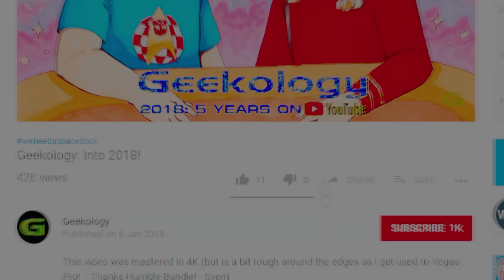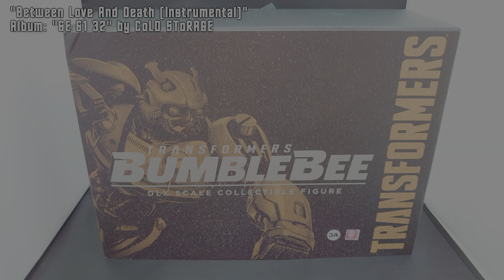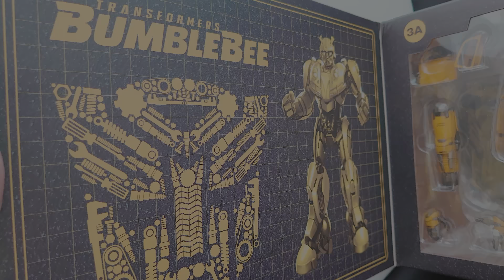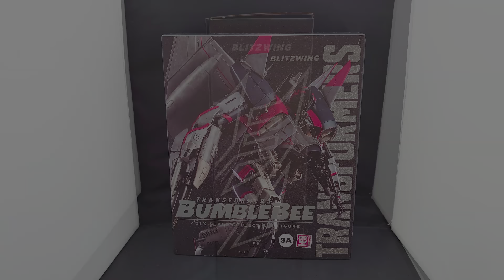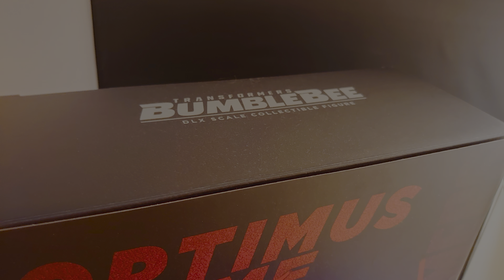Deluxe Transformers... that don't transform... - Geekology s8e10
Sven's brother, Stefan has lent three Transformers figures for review, all from the Bumblebee film! David is so happy...

Music
Geekology Theme ("Shake Rattle & Robot" from the album "6E 61 32") and all background music by CoLD SToRAGE used with express permission - available to buy and download at Bandcamp
NOW ALSO STREAMING!

Send us stuff:
Geekology
c/o Dazzling Dreams GB
154 Vaughton St,
Birmingham
B12 0SS
United Kingdom